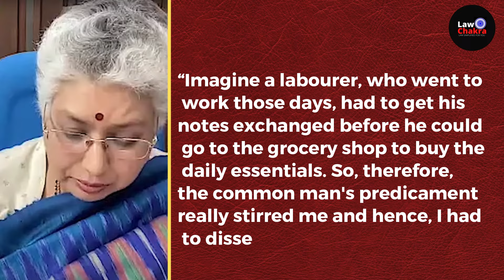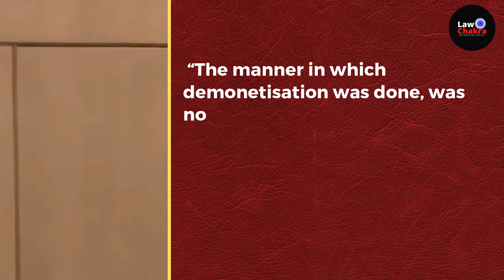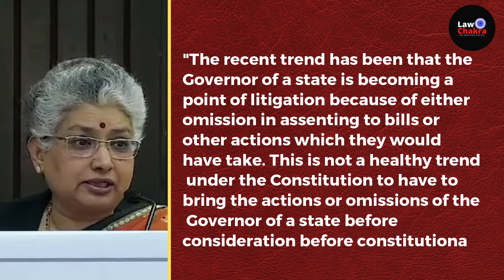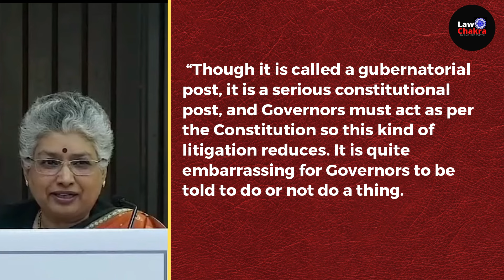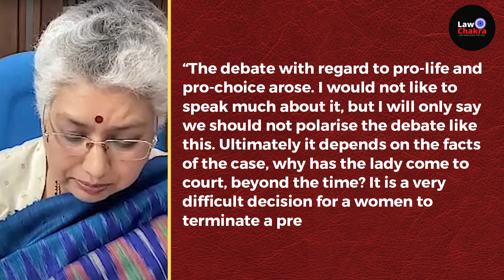SC Judge Tough on Govt.; Demonetization Was Wrong